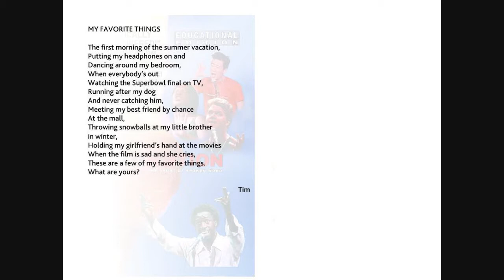Enjoy English in 4e - My favorite things